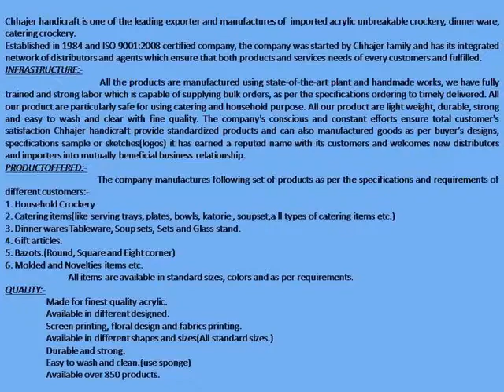chhajer handicraft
Chhajer handicraft is one of the leading exporter and manufactures of  imported acrylic unbreakable crockery,dinnerware,catering crockery. Established in 1984 and ISO 9001:2008 certified company, the company was started by Chhajer family and has its integrated network of distributors and agents which ensure that both products and services needs of every customers and fulfilled.

INFRASTRUCTURE:-
                                   All the products are manufactured using state-of-the-art plant and handmade works, we have fully trained and strong labor which is capable of supplying bulk orders, as per the specifications ordering to timely delivered. All our product are particularly safe for using catering and household purpose. All our product are light weight, durable, strong and easy to wash and clear with fine quality. The company's conscious and constant efforts ensure total customer's satisfaction Chhajer handicraft provide standardized products and can also manufactured goods as per buyer's designs, specifications sample or sketches(logos) it has earned a reputed name with its customers and welcomes new distributors and importers into mutually beneficial business relationship.
PRODUCTOFFERED:-
                                 The company manufactures following set of products as per the specifications and requirements of different customers:-
1. Household Crockery
2. Catering items(like serving trays, plates,bowls,katores,soupset,all types of catering items etc.)
3. Dinner wares Tableware, Soup sets, Sets and Glass stand.
4. Gift articles.
5. Bazots.(Round, Square and Eight corner)
6. Molded and Novelties items etc.
                             All items are available in standard sizes, colors and as per requirements.
QUALITY:-
                   Made for finest quality acrylic.
                   Available in different designed.
                   Screen printing, floral design and fabrics printing.
                   Available in different shapes and sizes(All standard sizes.)
                   Durable and strong.
                   Easy to wash and clean.(use sponge)
                   Available over 850 products.